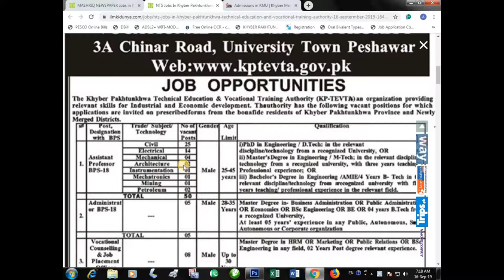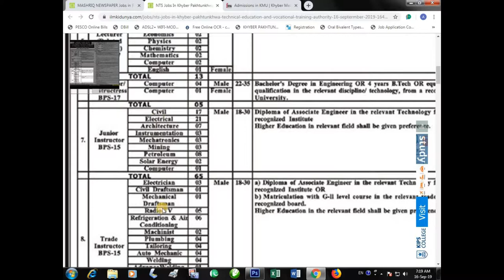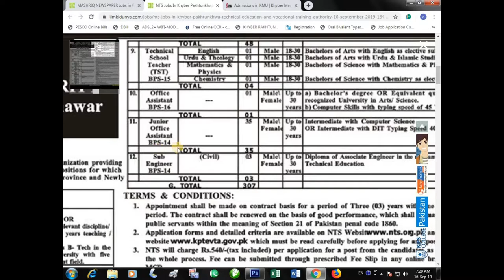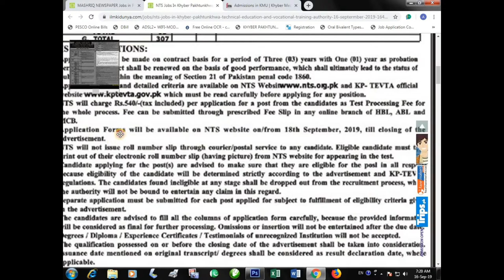khyber pakhtunkhwa technical education and vocational training authority in jobs